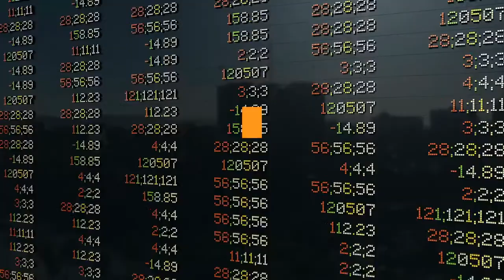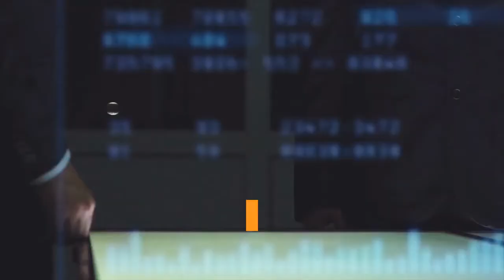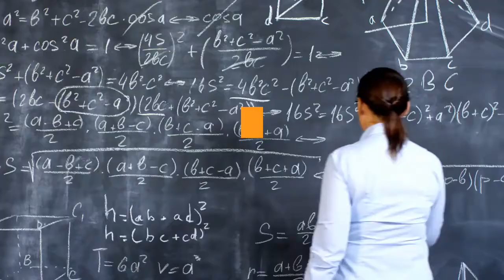Singapore’s 50 Richest 2021 Collective Wealth Swells To Over $200 Billion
This story appears in the August 31, 2021 issue of Forbes Asia. See the full list here. After shrinking 5.8% in 2020, Singapore’s economy has revived and is expected to grow 6% to 7% this year. Regarded as one of the safest havens amid a global pandemic, the country is looking to ease border restrictions as vaccinations rise but remains on alert for any new upticks in Covid-19 infections. Despite uncertainties, the benchmark Straits Times Index rose 26% since fortunes were last measured a year ago, helping to fuel the combined wealth of the country’s 50 richest to $208 billion from $167 billion. With the coronavirus still at large, shares of Li Xiting’s Shenzhen Mindray Bio-Medical Electronics, a maker of high-tech medical devices, rose 19% since last year, adding $5.2 billion to Li’s net worth and propelling him to No. 1 with $23 billion. Hotpot couple Zhang Yong and Shu Ping slipped from the top spot they had occupied last year to No. 4 with $16 billion. Shares of their restaurant chain, Haidilao International Holding, dropped nearly 17% the day net worths were locked in on news that the company’s performance was below expectations. They were among the seven listees whose fortunes declined. The majority—36—were up from a year ago. Facebook cofounder Eduardo Saverin, added $6.5 billion to reclaim the No. 2 position after a two-year gap, with a record $20.5 billion fortune. Paints tycoon Goh Cheng Liang, whose oldest son Goh Hup Jin orchestrated a $12 billion deal that increased the family’s holding to a majority stake in Japan’s Nippon Paint Holdings, is the third richest with $18.6 billion. Singapore’s efforts to foster a culture conducive to startups are paying off; one-fifth of the list members are now self-made tech tycoons. Three among them, namely Forrest Li, Gang Ye and David Chen, the cofounders of gaming and e-commerce firm Sea, are this year’s biggest gainers in percentage terms and have more than doubled their individual wealth. There are 42 fortunes worth $1 billion or more—up from 35 a year ago—including two that belong to newcomers, both with roots in China: crypto billionaire Changpeng Zhao, who has been living in Singapore since 2019. His firm Binance, which has set up outposts in the city-state, is facing regulatory scrutiny in several countries around the world. Former college professor Shi Xu makes his debut after the October IPO of his NanoFilm Technologies International made him a billionaire. The third new entrant to this list is the Malaysian-born cofounder of Grab, Anthony Tan, who has previously featured among Malaysia’s richest. Tan, a Singapore citizen, is aiming to conclude one of the biggest SPAC deals later this year that values the Singapore-headquartered ride-hailing and delivery giant at $40 billion. Three dropped off including pioneering shipping tycoon Chang Yun Chung, who died last September at age 102.